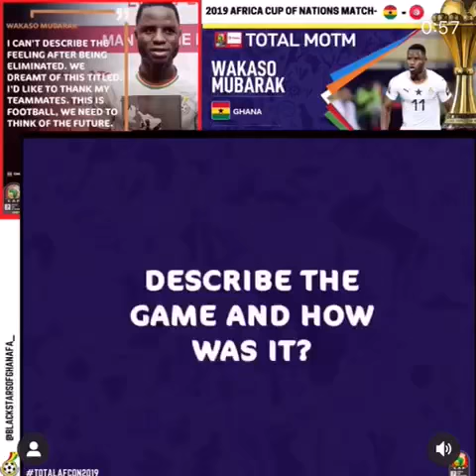Black stars of Ghana midfielder Mubarak Wakaso share tears after their lost to Tunisia